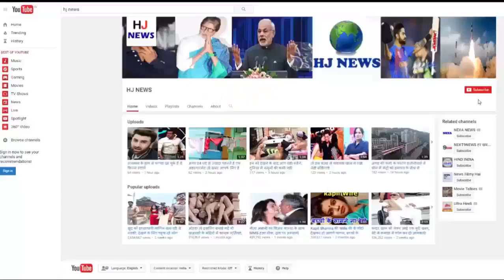सपना चौधरी को बिहारी लड़के की धमकी, हिम्मत है तो तोड़ो उंगली- Bigg Boss 11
चौधरी को बिहारी लड़के की धमकी, हिम्मत है तो तोड़ो उंगली- Bigg Boss 11